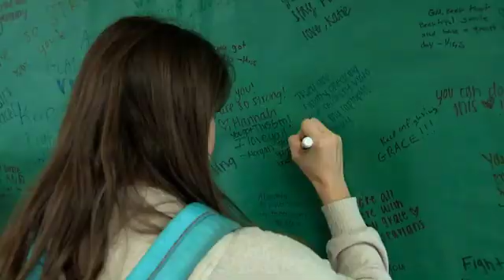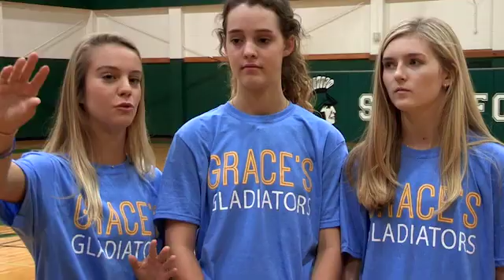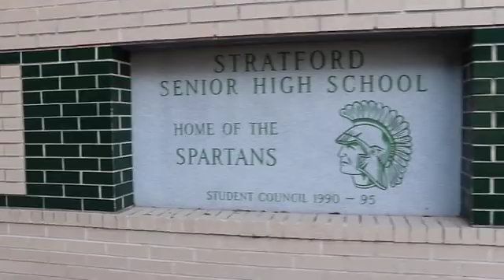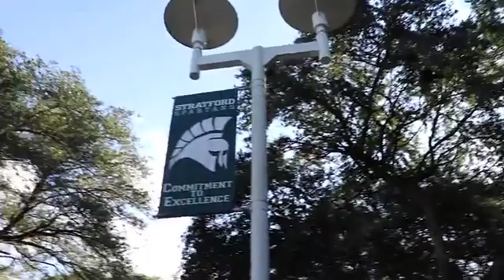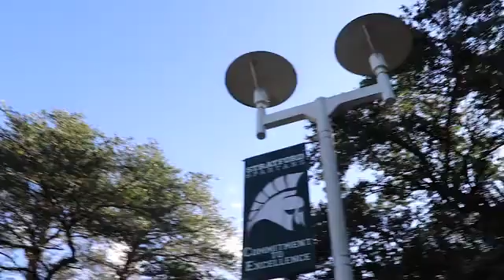GladiatorStrong for a Cure